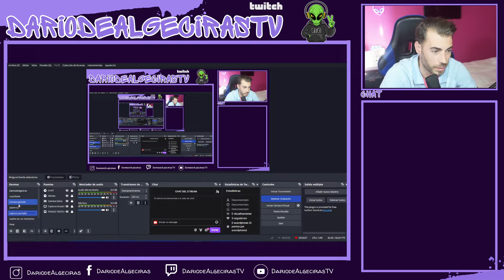👀REACCIONO a FRANK CUESTA - VIVA ESPAÑA 🔴🟡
👀Os dejo aquí mi reacción a este video

Mi apoyo a Frank Cuesta

👀¿Quieres Montar tu Home Studio en casa? Puedes empezar comprando esto...
Focusrite Scarlett Studio

💥 No te Pierdas Mi Podcast 🎙️👽